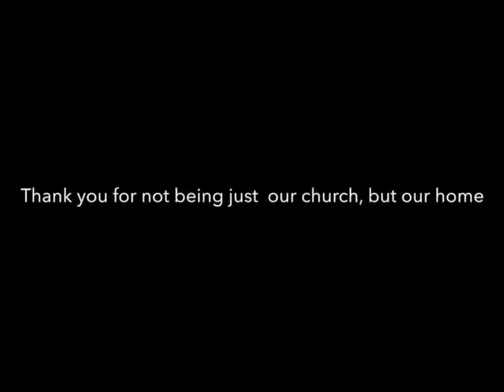Place of Joy 9th Anniversary: Blurred Lines - Happy Birthday, POJ! Compilation (UNCUT)